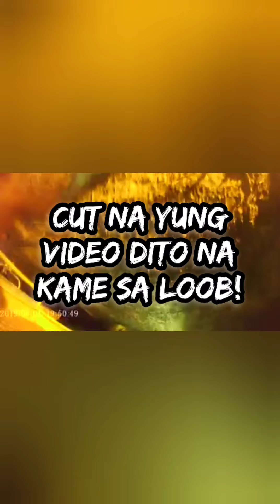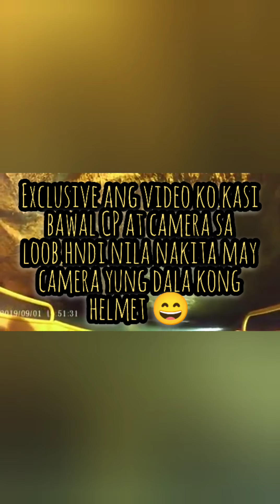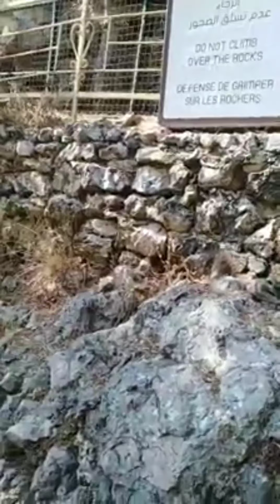Jaita Underground River Ng Lebanon! Pinoy Lang Sakalam